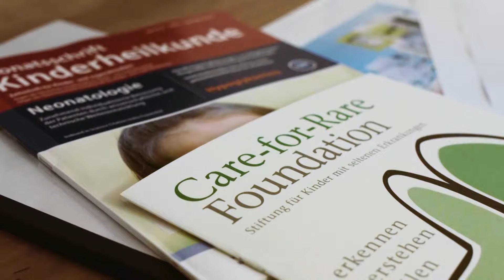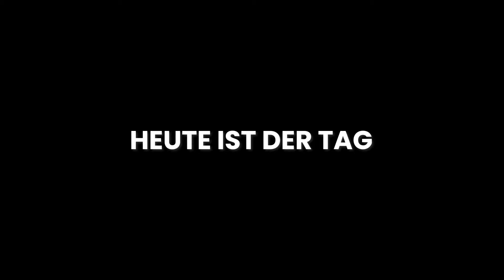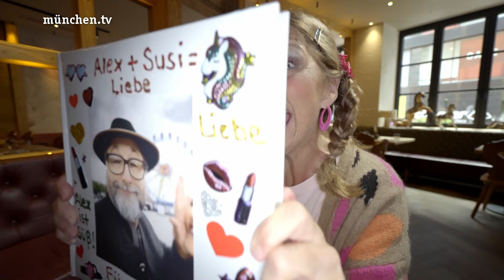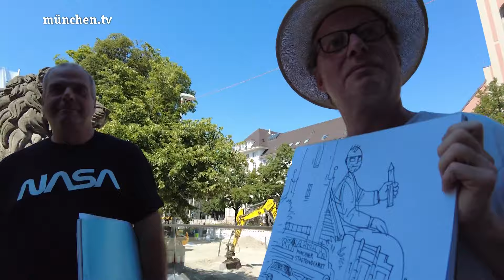Münchner Stadtrundgang vom 14.08.2024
Natürlich kann man in München einfach von einem Ort zum anderen gehen – schnell und ohne sich umzuschauen. Kult-Moderator Christopher Griebel kann das nicht: Immer wieder bleibt er an einem geschichtsträchtigen Ort hängen, an einem besonderen Menschen, in einer Alltagssituation, die er auf seine unvergleichliche Art begleitet und kommentiert – einmalig!